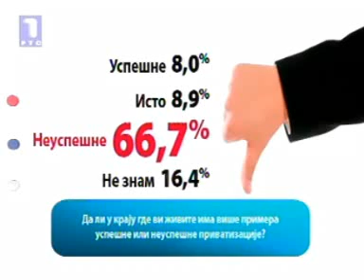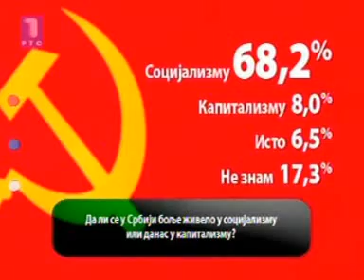Olivera Kovačević Da Možda Ne Država i privreda Ideologija intervencije